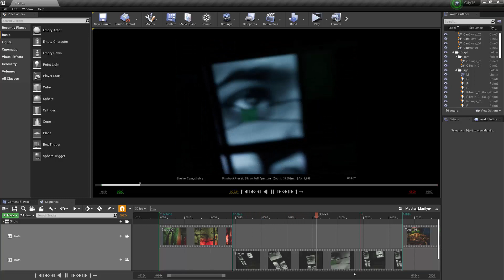Music Clip made completely in UnrealEngine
In my challenge to build a complete 3D Virtual Movie Set in UnrealEngine - from home, only using a laptop - I'm currently testing cinematics in Unreal's own 'movie editor'; Sequencer.

Below is a screencapture from within UnrealEngine in which I'm trying to mimick Camera Movement, Effects, Depth of Field, Focal Length etc. of an actual music video. WITHOUT the need of a physical studio, crew, hardware, props, post-processing, actors you name it.

I will use and combine these techniques in my City scene to demonstrate the massive potential of realtime movie production for different industries.